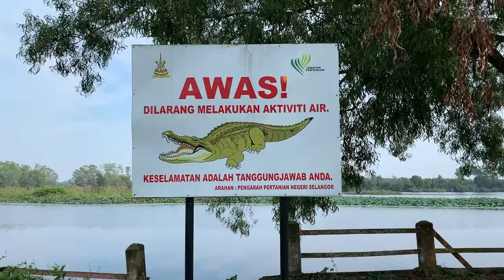CASTING TOMAN/GABUS DI PORT TERATAI - FISHYAW#12